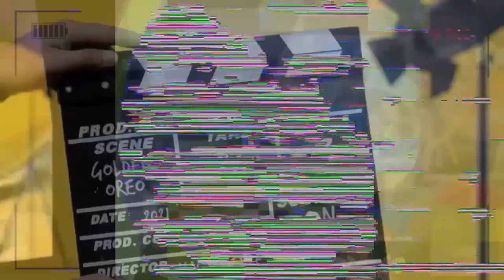K.../Peppa Pig - All Instances where George cries (OUTDATED)